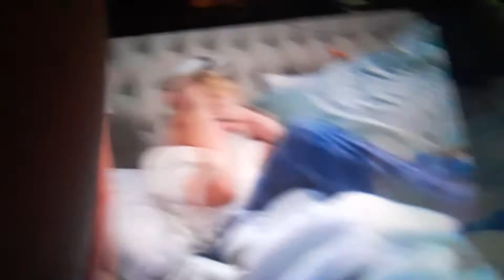July 27, 2021